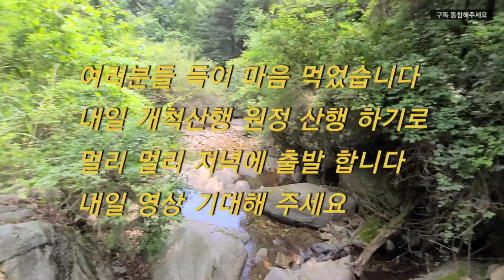이렇게 꽝산행 할바에 마음 먹었어 원정 개척 꽃송이버섯 산행 떠나기로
오늘도 어김없이 산으로 산으로 꽃송이 버섯 보러 갑니다~